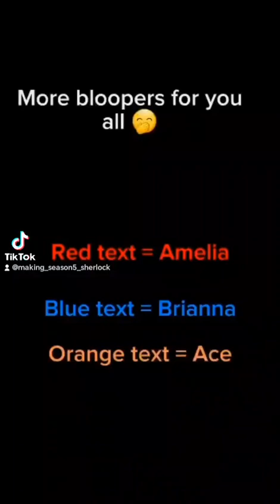Sherlock Holmes season 5 bloopers || pt.1